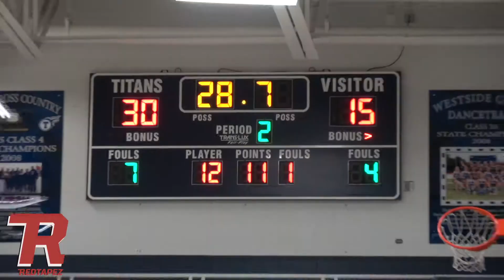ELITE Freshman Josh Salinas and LSW SHOWOUT vs Piper @ 810 Varsity Showcase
PG Josh Salinas is one of if not the best Freshman in the KC Metro Area. He plays for the Mokan Elite 15u team, a name you should get ready to hear about this summer!! LSW has a squad, Luke Jordan dropped 20. Colby Baggett and Ian McDonald got in on the action too. Piper has 2-3 good players, Notably - #5 Dilyn Taylor-Cantu, #10 Jaron Briggs, and #1 Jami Tyson